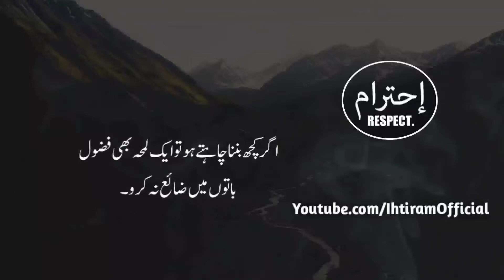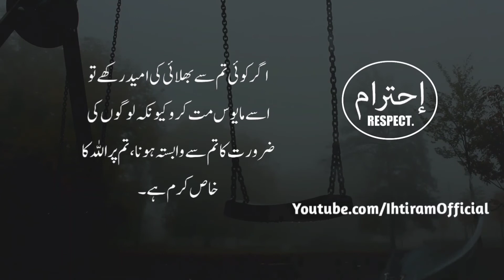Urdu Beautiful Quotes | Amazing Powerful Motivational Quotes